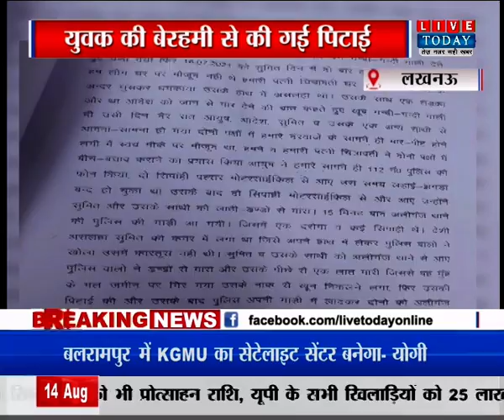Lucknow: अलीगंज सुमित मिश्रा मामलें में नया खुलासा, परिजनों ने जारी किया यह वीडियो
हमसे जुड़े रहने के लिए हमें फॉलो करें